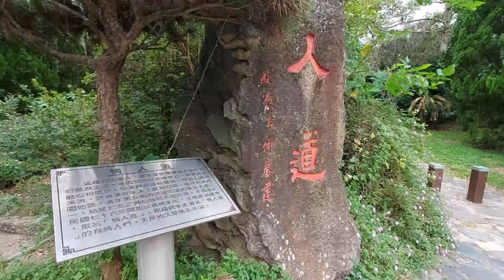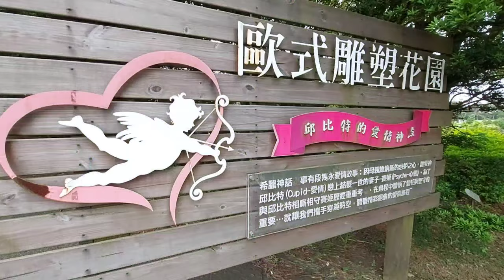TAOYUAN PUSHIN RANCH | TAIWAN | Zumbatron vlog